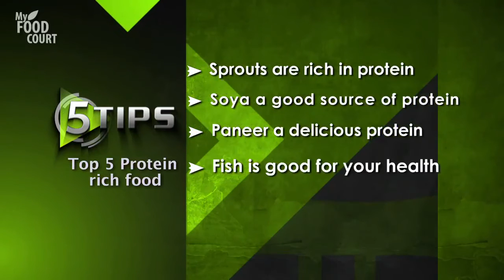Top 5 Protien Rich Foods – Dr. Shikha Sharma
Hair and nails are mostly made of protein. Your body uses protein to build and repair tissues. You also use protein to make enzymes, hormones, and other body chemicals. Protein is an important building block of bones, muscles, cartilage, skin, and blood.